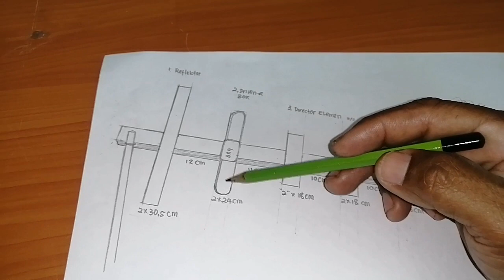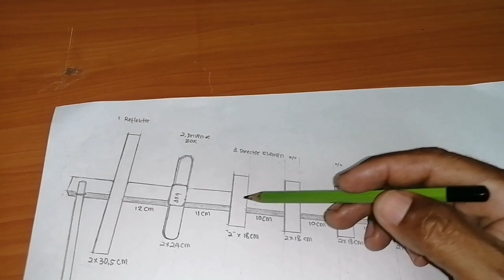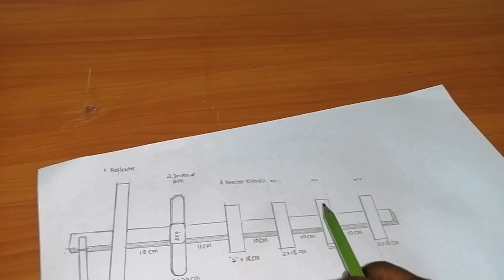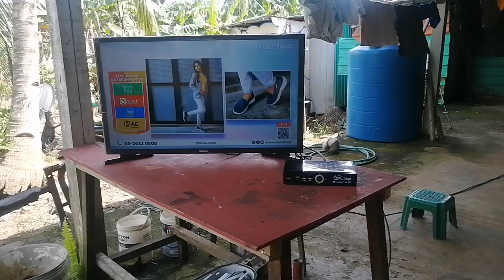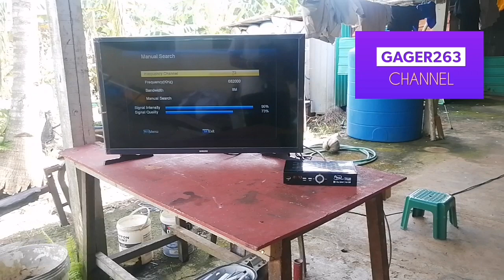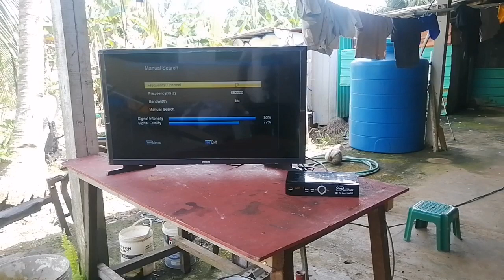Buat Antena digital sendiri Di Rumah (DIY)Sinyal terkuat kualitas pabrik..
Di video kali ini saya akan berbagi tutorial cara cara merakit antena tv digital menggunakan bahan dari barang bekas hasil mantap, sinyal terkuat kualitas pabrik... Nyimak video ini nonton sampai habis jangan di skip agar tidak gagal paham. Terima kasih.

Rakit antena tv digital diy, bina antena tv digital dari rumah, bina antena tv digital diy.

Contact person :
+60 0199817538